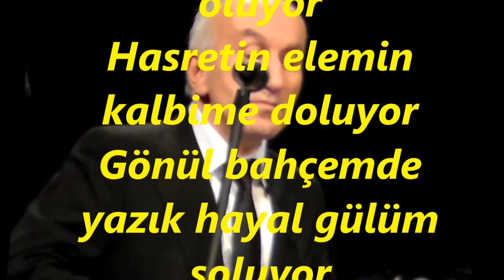Erol ARMUTLU-Senden Uzak Günlerim Zindan Oluyor (RAST)R.G.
SOLİST:
*EROL ARMUTLU*
VİDEOYU YAPAN
*RECEP GAYRETLİ*
GÜFTE: ALÂEDDİN YAVAŞÇA
BESTE: ALÂEDDİN YAVAŞÇA
USUL: DÜYEK
MAKAM: RAST
Senden uzak günlerim zindân oluyor
Hasretin elemin kalbime doluyor
Gönül bahçemde yazık hayal gülüm soluyor